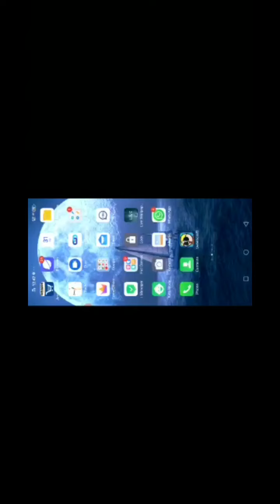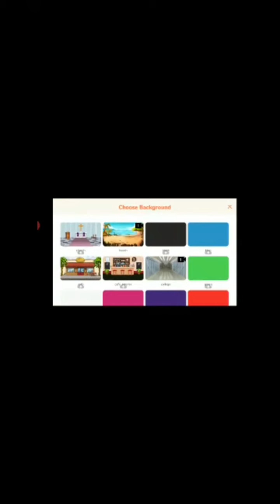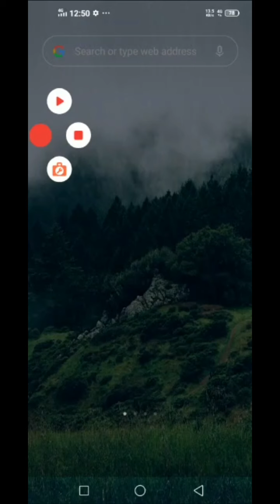How TO Create Cartoon Characters Animation.Fully explained Tamil.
APP LINK